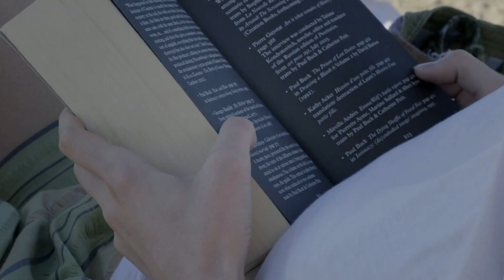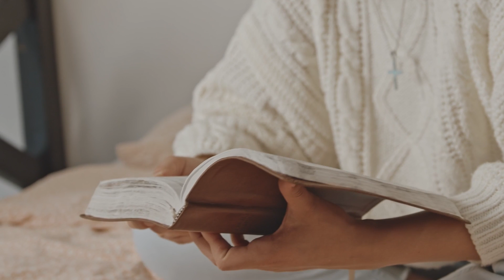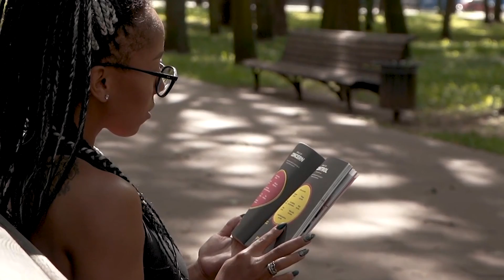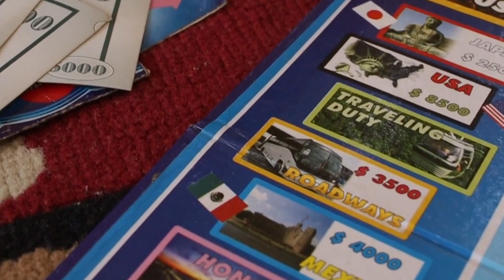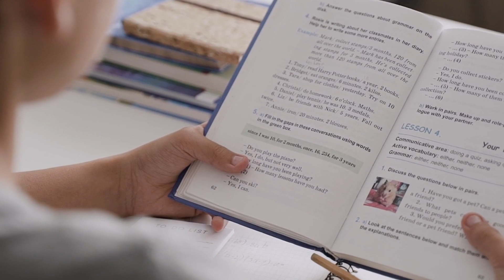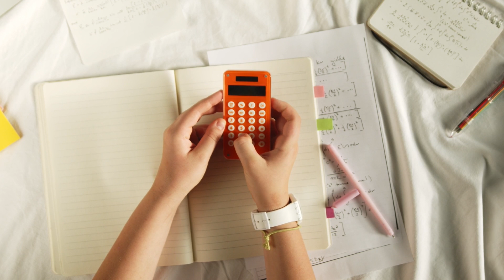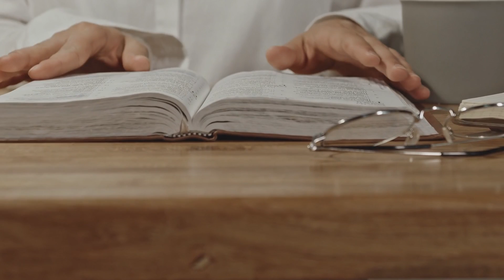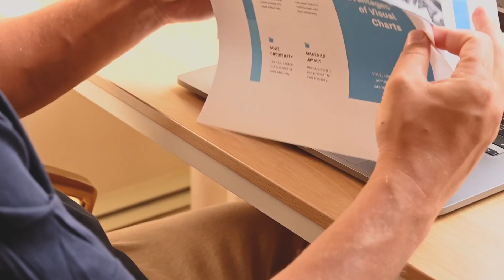People are essentially red meat They are hqtune Jazz for Sleep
We are a group of young people who create jazz music for relaxation. We always compose songs by ourselves and share to friends.
hqtune is located in Vietnam, with the idea that we want to help you release stress and feel peace when listening to our music. Our goal is to spread the joy of listening to good music by creating something new every day.